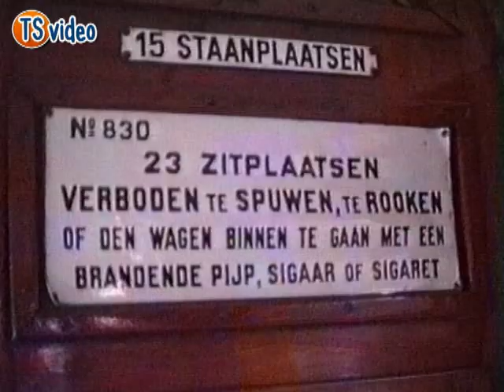19910523 # Lijsterbesstraat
Op 23 mei 1991 maakte Ton Slootmaker in de werkplaats van de HTM in de Lijsterbesstraat leuke opnamen. De 3006 werd op dat moment beschilderd als rijdend kunstwerk. Verder beelden van de werkzaamheden aan de Floriade-trams en nog veel meer